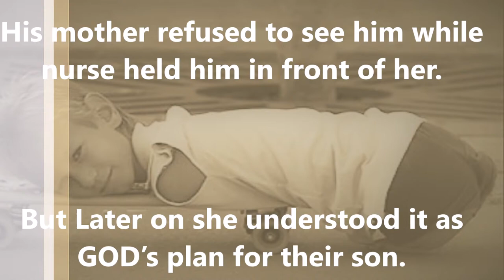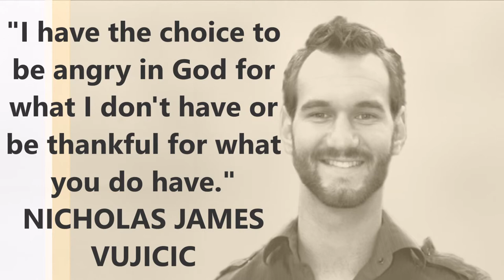Nicholas James Vujicic Story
Nick Vujicic biography. Nicholas James Vujicic is not just a man. He is an inspiration.